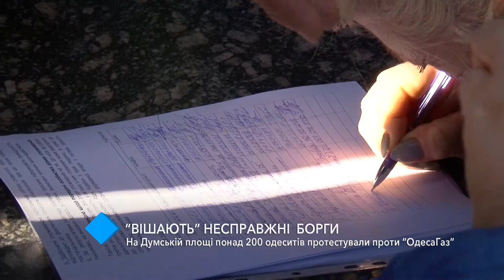“Вешают” несуществующие долги: на Думской площади протестовали против "Одессагаз"